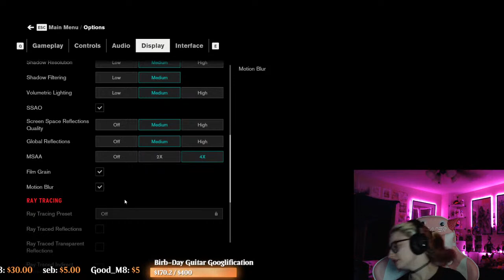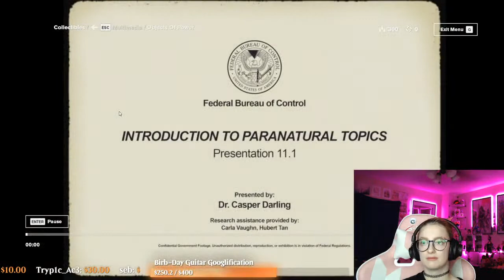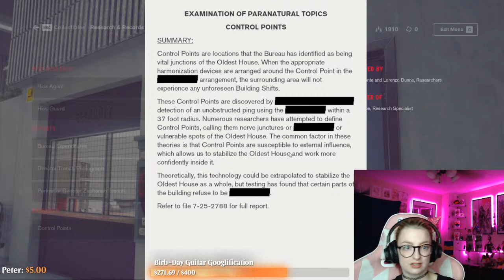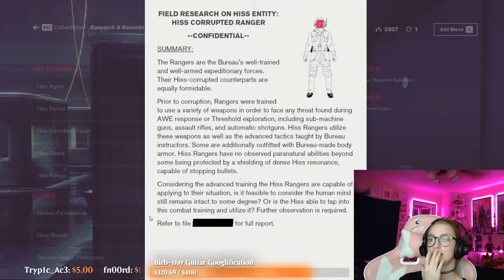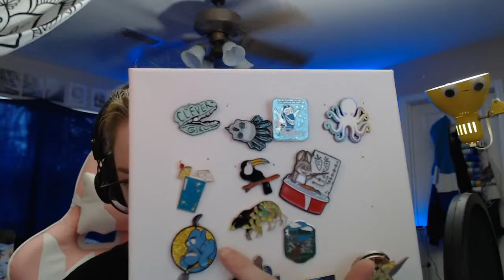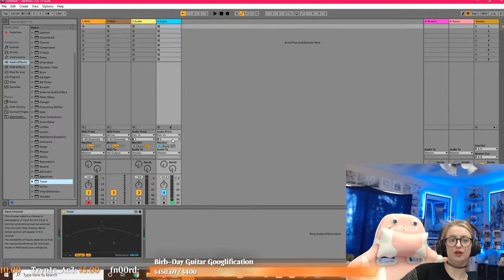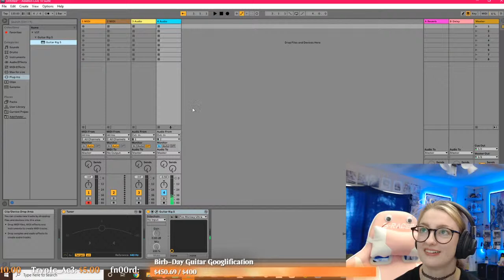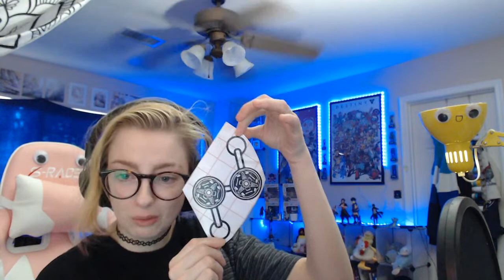Game Stream: Power Freak - Control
Monday
Wednesday
Friday
Saturday